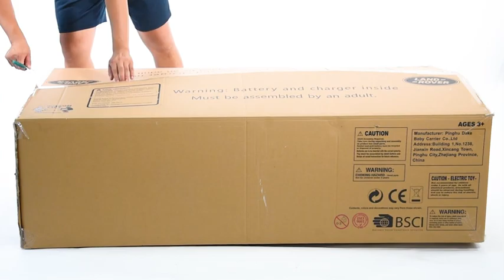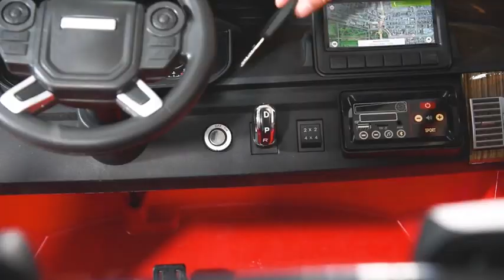Licensed 24V Range Rover Vogue HSE 4WD 2 Seater Ride On Jeep - Assembly Video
Coming this autumn the exceptional fully Licensed Range Rover Vogue HSE Autobiography 24V* 4 Wheel drive ride on Jeep. A true 2 seater with every impressive extra you could wish for this incredible new Jeep is only available at Outdoortoys!

This amazing two seater 24-volt* ride-on has as many upscale extras as we could fit in it so it would more accurately mirror the lavish design and styling of the original Range Rover Vogue its based on - EVA noise reduction wheels, Leather Seats, Bluetooth Parental Remote Control, MP4 player! And that’s just the beginning, just check out the spec list on this amazing Jeep and see for yourself

And don’t worry about power we weren’t going to add all those extra’s and then cut corners on performance, we insisted that it had the power to match its sumptuous looks with 2 x 12V batteries instead of just one and 4 x 35w motors to drive it

This is the licensed Range Rover we have been waiting for and just like the full sized Range Rover Vogue isn’t just any car, this isn’t just any ride on it’s a status symbol and we are excited to be able to offer it exclusively to Outdoortoys customers in time for Christmas, but only while stocks last